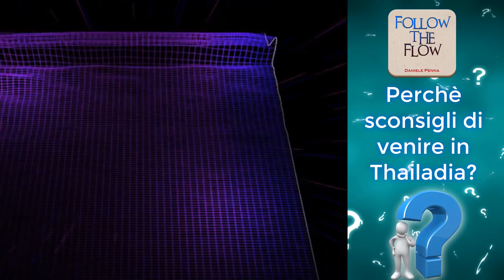Perchè sconsigli di venire in Thailandia^ - Daniele Penna Risponde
Ma nulla accadrà per caso e tutto avrà un significato per te che la stai ascoltando...

Conosci il SALTO QUANTICO?

Per avere tanti altri corsi gratuiti di Daniele Penna